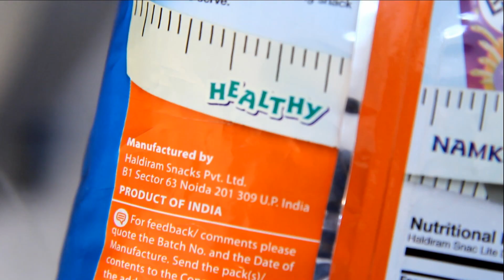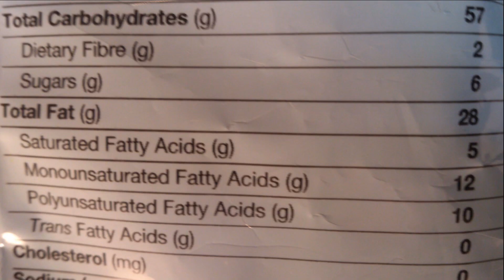So You Think You Are Eating Healthy I Raghav Pande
So You Think You Are Eating Healthy

Raghav Pande is an India based Online  Fitness Consultant

He is a Certified Fitness Trainer, Sports Nutritionist and the Winner of "You Tube Next Trainer"